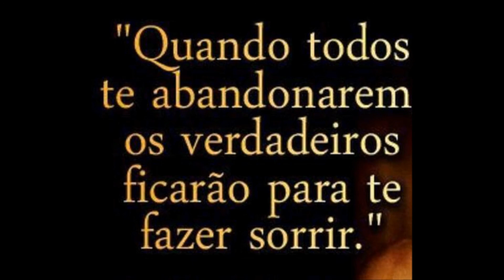O Meu Filme